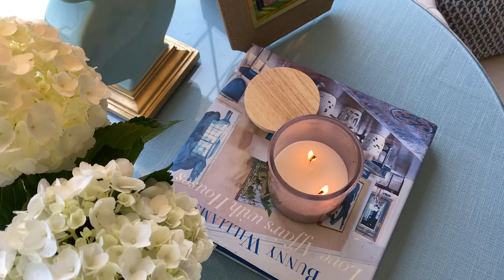75 hard, Abercrombie haul, & more | Dallas vlog